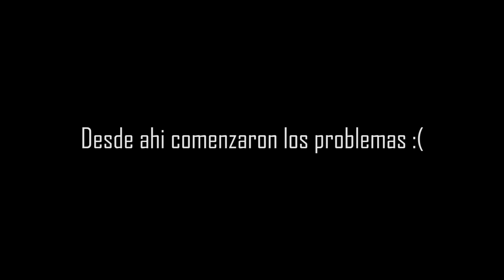ESTA RODADA NO PUDO SALIR PEOR O MEJOR ? Stunt, mtb, fixed, bmx...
Que pasa !